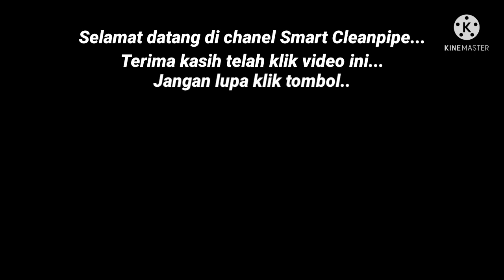Air Toren Penuh tapi Air Kecil Menuju Kran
how to join the water tank from middle is a very knowledge Full videos for your..

plumber video is ak technical plumber...
full_installation_2000_litre_water_tank_and_cpvc_pipe...

cpvc pipe fittings and ak technical plumber and Indian...
1.1/2_PIPE FITTING#NEW_UPDATE_2000_LIT_WATER_TANK..